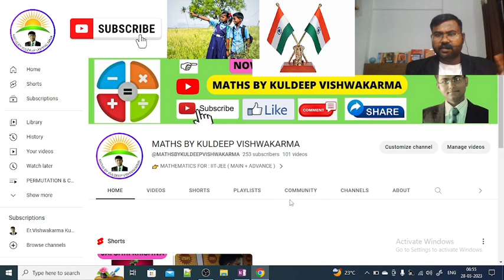Lecture No : 5 | COMBINATIONS | PNC | MATHEMATICS | IIT-JEE | CLASS -11TH | NCERT | CHAPTER NO : 7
📌 Download Lecture No : 5 👇
🎯 (Running Class E-Notes)

📌 Lecture No : 5 | COMBINATIONS | PNC | MATHEMATICS | IIT-JEE | CLASS -11TH | NCERT | CHAPTER NO : 7 | PERMUTATIONS AND COMBINATIONS | MULTIPLICATION CONCEPT & QUESTIONS | ADDITION OR CASE MAKING CONCEPT & QUESTIONS |

MNP Rule : If there are three things to do and there are M ways of doing the first thing, N ways of doing the second thing and P ways of doing the third thing then there will be M × N × P ways of doing all the three things together.

📌 The formula for permutations is :  nPr = n!/(n-r)!

📌 The formula for combinations is :  nCr = n!/[r! (n-r)!]

🎯 Permutation -

In mathematics, permutation relates to the act of arranging all the members of a set into some sequence or order. In other words, if the set is already ordered, then the rearranging of its elements is called the process of permuting. Permutations occur, in more or less prominent ways, in almost every area of mathematics. They often arise when different orderings on certain finite sets are considered.

🎯 Combination -

The combination is a way of selecting items from a collection, such that (unlike permutations) the order of selection does not matter. In smaller cases, it is possible to count the number of combinations. Combination refers to the combination of n things taken k at a time without repetition. To refer to combinations in which repetition is allowed, the terms k-selection or k-combination with repetition are often used.

🎯 The real-life examples of permutations and combinations -

📌 Selection of menu, food, clothes, subjects, the team are examples of combinations.

🎯  The relation between permutations and combinations -

📌 The formula for permutations and combinations are related as:

 nCr = nPr / r!

👉 MATHEMATICS FOR : 12TH & IIT - JEE ( MAIN + ADVANCE )

✅ INTEGRALS | MATHEMATICS | IIT-JEE | CLASS -12TH | NCERT  :VOL-2 |

👉 Advance Mathematics For :  UPTET,  CTET,  STET , ONE DAY EXAMS.

🔈 Hello friends, I am Kuldeep Vishwakarma. I will teach maths from very basic to high level through online platform.

✅ 👉 E-notes and video lectures for all chapters related to Mathematics for class 11th, 12th and IIT-JEE ( Main + Advance ) will be available on this channel for free of cost.

✅ 👉 All topics will be taught from very beginning to high level
        ( As per demand of exams ).

✅ Note: 👉 The class will be closed due to some unavoidable reason, otherwise this class will run online daily.

1. 👉 MATHEMATICS FOR : IIT-JEE ( MAIN + ADVANCE )

2. 👉 MATHEMATICS FOR FOUNDATION  11TH & 12TH (BOARDS - EXAM) with Complete NCERT BOOKS.

3. 👉 ADVANCE MATHEMATICS FOR : CSAT,  SSC CGL,  SSC CHSL, CPO SI, MTS, RRB,  STATE SSC,  UPTET,  CTET,  STET ,  ONE DAY EXAMS.

✅ 👉 You can also download E-notes and class running notes from the link description of the video for each topic.

✅ Note : Basic concepts will be covered exclusively from NCERT BOOKS.

✅ Studying math can help to boost overall intelligence by developing important skills such as systematic thinking, problem solving, sequence and pattern recognition  etc.

✅ Mathematics is the science that deals with the logic of form, quantity, and disposition. Mathematics includes the study of topics such as quantity (number theory), structure (algebra), space (geometry) and change (mathematical analysis).

RUN BY : 👉 Er. Vishwakarma Kuldeep Mathematics For IIT-JEE & CLASS :12TH  ( BOARDS - EXAM : NCERT )